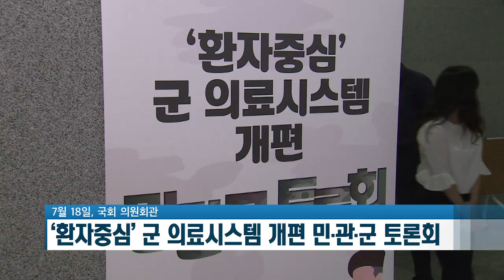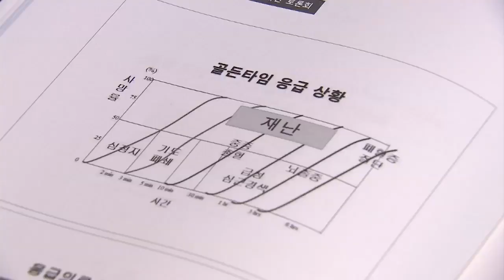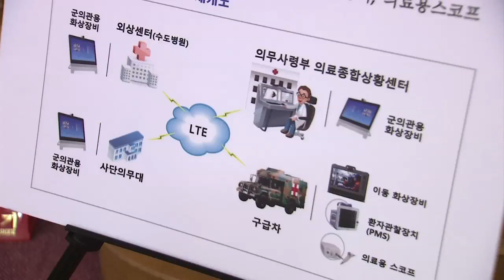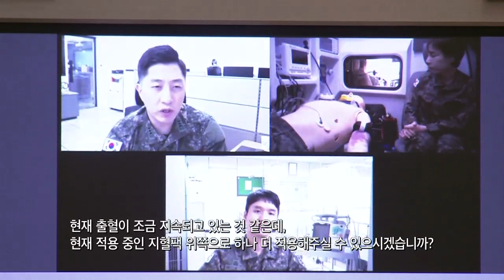'환자중심' 군 의료시스템 개편 민관군 토론회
[국방뉴스] 19.07.19 '환자중심' 군 의료시스템 개편 민관군 토론회